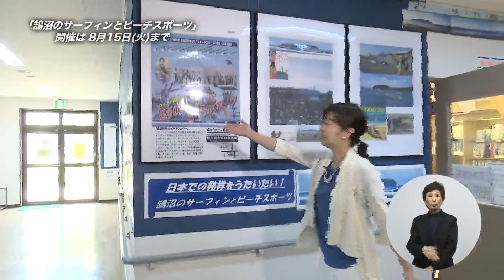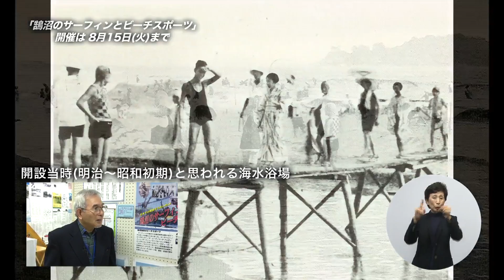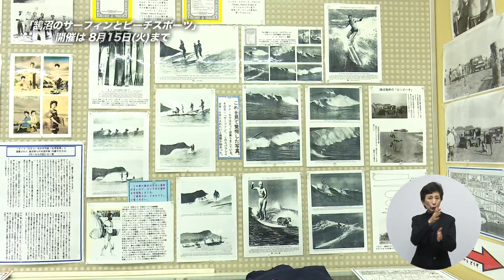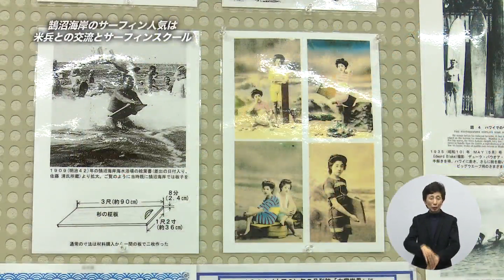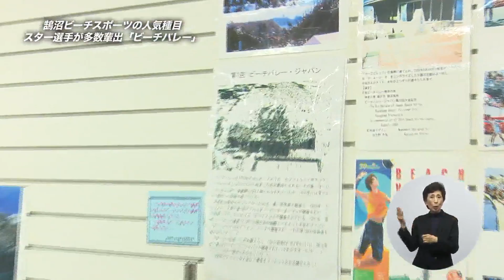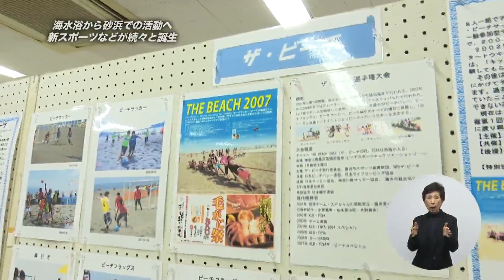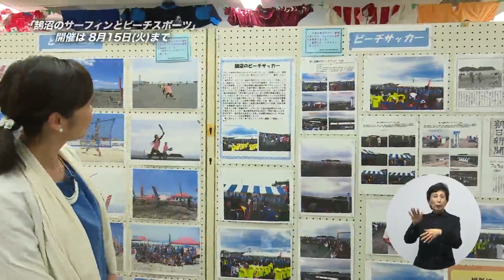鵠沼郷土資料展示室の紹介